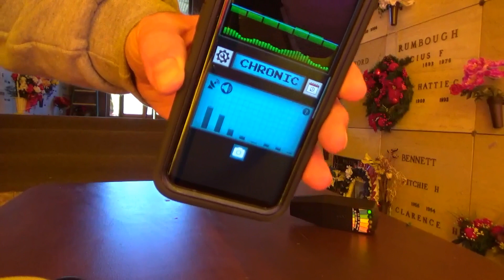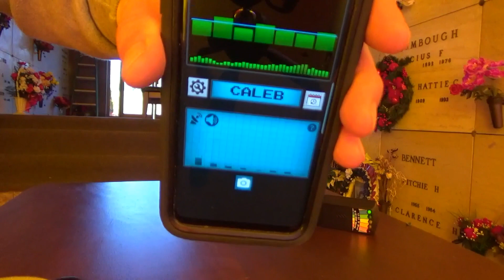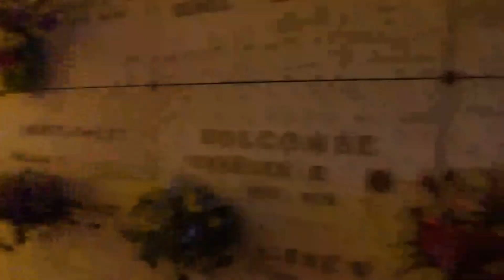Emf detector goes crazy at this mausoleum (Haunted Cemetery)